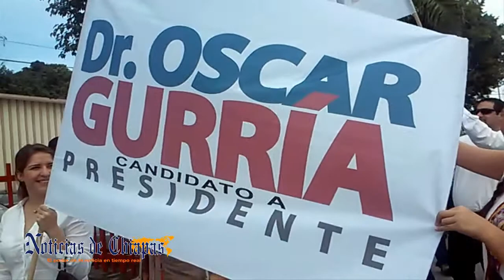Apertura de su campaña Dr Oscar Gurria y presenta a su planilla